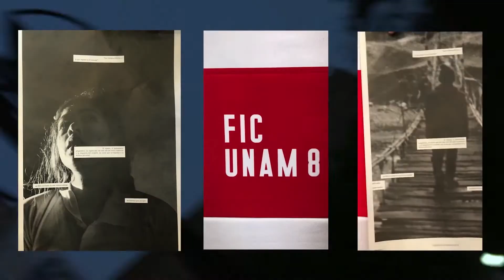CINE-SECUENCIAS: 8° Festival Internacional de Cine de la UNAM.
Un programa dedicado a tres películas que se proyectaron en la pasada edición de FICUNAM:

 “M”, de la documentalista Eva Villaseñor, “Los débiles”, codirigida por Raúl Rico y Eduardo Giralt Brun (Yiralt Brun) y “La vida suspendida de Harley Prosper”, (Jarly Prosper) de Juan Manuel Sepúlveda.

Las tres estuvieron en competencia dentro de la sección AHORA MÉXICO del Festival Internacional de Cine de la UNAM en su octava edición

Cine-secuencias, nueva temporada. Este sábado 7 de julio de 2018, a las 21:30 hrs por Canal Catorce 14.1 de televisión abierta de la Ciudad de México y en 25 ciudades de la república mexicana.

Por los canales:
Axtel, Izzi, Totalplay: 14
Dish, Megacable, Sky: 114
Sky HD: 1114